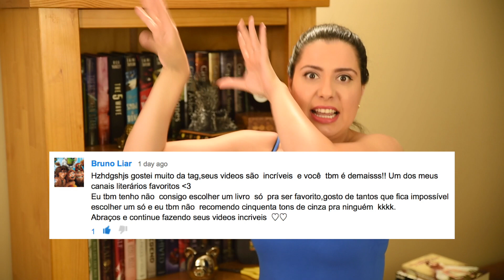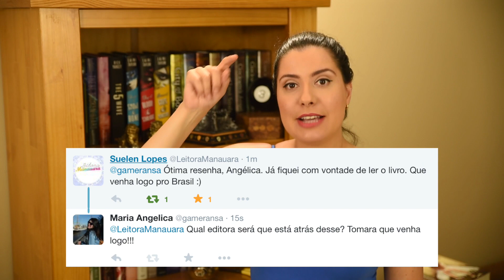Eu Sou Mais Velha Que Você | Vamos Ler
Sim, é verdade. Eu não sou mais adolescente ou nem mesmo nova adulta. Não chorem! Porque mesmo assim, mais velha que você, eu amo ler esse gênero também e estarei aqui para conversarmos sobre tudo que vocês quiserem

AVISO: Esse video é para ser algo engraçado e obviamente nem todos os fatos serão aplicáveis a todo mundo. É uma generalização.

Eu receberei uma pequena comissão da sua compra.

Amazon Wishlist

Endereço:
Maria Angelica Dadalt
Rua Antonio Joaquim Mesquita, 246
CAIXA POSTAL 4507
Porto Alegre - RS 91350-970